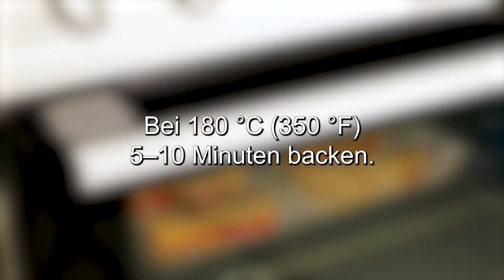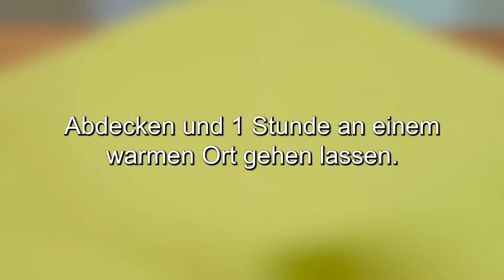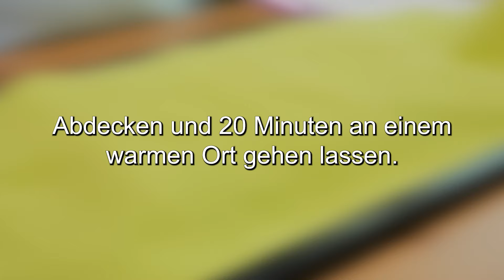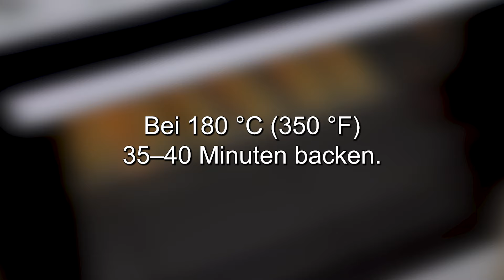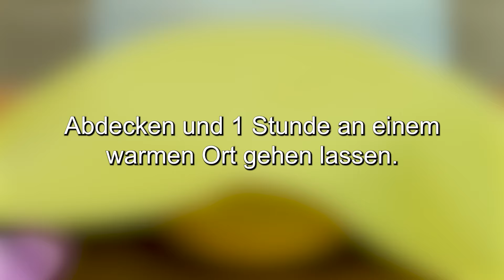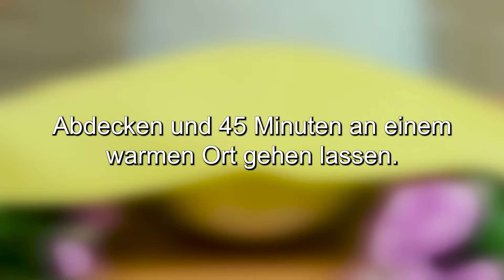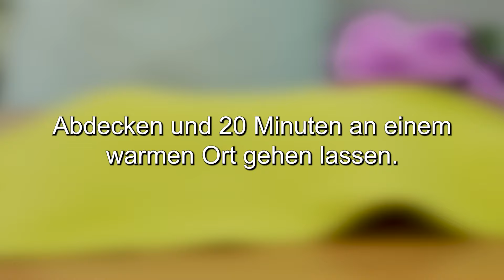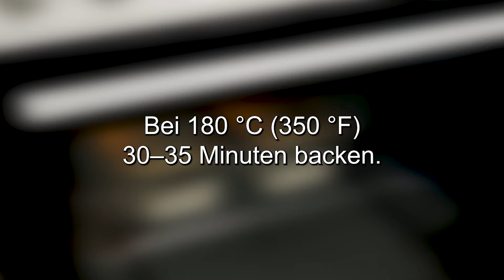So ein Brot haben Sie noch nie gebacken! Kochen Sie einfach den Teig! Einzigartiges Rezept!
So ein Brot haben Sie noch nie gebacken! Kochen Sie einfach den Teig! Einzigartiges Rezept! Top 7 Rezepte. Hallo zusammen! So einfache Brotrezepte haben Sie noch nie gekannt! Koche mit mir. Rezept für selbstgebackenes Brot! Wie backt man Brot? Mein Brot! Es ist so einfach und lecker! Du wirst jeden Tag Brot backen! Rezepte für jeden Geschmack! Lasst uns gemeinsam Brot backen. Leckere und einfache Rezepte. einfach lecker!
❗ Untertitel einschalten! Sie arbeiten für Sie!
Guten Appetit!
1 Rezept 00:01-08:59
2 Rezept 08:59-16:32
Rezept 3 16:32-23:40
4 Rezept 23:40-31:04
5 Rezept 31:04-37:33
6 Rezept 37:33-46:10
7 Rezept 46:10-54:06

Wie man kocht:
1 Brotrezept:
600 ml Wasser.
100 Gramm weiße Butter.
300 Gramm Mehl.
3 Tomaten.
150 Gramm Käse.

Rezept 2:
400 ml warme Milch.
2 Esslöffel Zucker.
10 Gramm Trockenhefe.
2 Eier.
600 Gramm Weizenmehl.
1 Teelöffel Salz.
1 Esslöffel weiche Butter.
Sonnenblumenöl.
Käse hinzufügen.
1 Eigelb.
1 Esslöffel Milch.

Rezept 3:
250 ml warme Milch.
4 Esslöffel Zucker.
7 Gramm Trockenhefe.
2 Eier.
80 Gramm geschmolzene Butter.
580 Gramm Weizenmehl.
1/2 Teelöffel Salz.
Sonnenblumenöl.
120 Gramm Zucker.
13 Gramm gemahlener Zimt.
90 Gramm weiße Butter.
Zucker und Zimt.
25 Minuten bei 180 °C (350 °F) backen.
170 Gramm Frischkäse.
100 Gramm Puderzucker.
1 Teelöffel Vanillezucker.
1 Esslöffel weiche Butter.

Rezept 4:
200 ml warme Milch.
1 Esslöffel Zucker.
5 Gramm Trockenhefe.
1 Ei.
25 ml Sonnenblumenol.
1 Esslöffel Apfelessig + 1 Teelöffel Backpulver.
470-500 g Mehl.
1/2 Teelöffel Salz.
2 Esslöffel Mohn.
50 Gramm Butter.
Sonnenblumenöl.
Abdecken und 20-25 Minuten stehen lassen.
1 Eigelb.
1 Teelöffel Milch.

Rezept 5:
500 Gramm Weizenmehl.
1 Teelöffel Salz.
100 ml warmes Wasser.
1 Teelöffel Zucker.
8 Gramm Trockenhefe.
3 Esslöffel Weizenmehl.
350 ml warmes Wasser.
30 ml Sonnenblumenol.
Sonnenblumenöl.
Abdecken und an einem warmen Ort 15–20 Minuten ruhen lassen.
Abdecken und an einem warmen Ort 50-60 Minuten gehen lassen.

Rezept 6:
600 Gramm Weizenmehl.
2 Esslöffel Zucker.
6 Gramm Trockenhefe.
200 ml heißes Wasser.
180 ml warme Milch.
50 ml Sonnenblumenol.
Sonnenblumenöl.
Schmieren Sie die Oberfläche mit Wasser.
Machen Sie die Schnitte.

Rezept 7:
200 ml warmes Wasser.
180 ml warme Milch.
1 Esslöffel Zucker.
6 Gramm Trockenhefe.
50 ml Sonnenblumenol.
600 Gramm Weizenmehl.
1 Teelöffel Salz.
Sonnenblumenöl.
Bestreuen Sie den Tisch mit Mehl.
Mehl.
Bei 180 °C (350 °F) 30–35 Minuten backen.
Wie scön!
Guten Appetit!